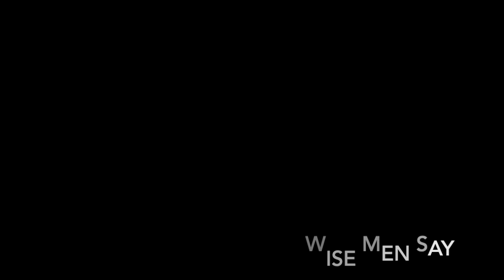Flashback Comic | Artistic Imagination of daily life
Wisemens world